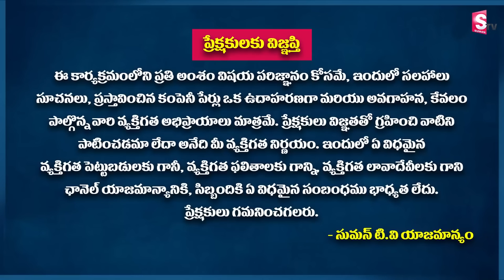Cash transaction Limits as per Income Tax Act | Income Tax in Telugu | V. Anil Kumar |SumanTV Shorts